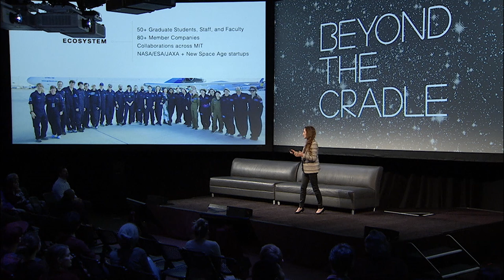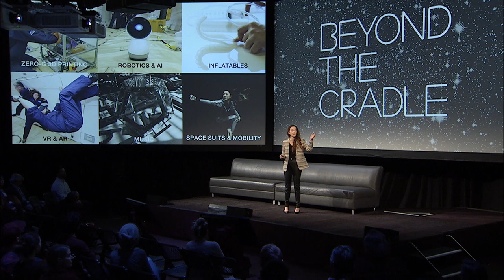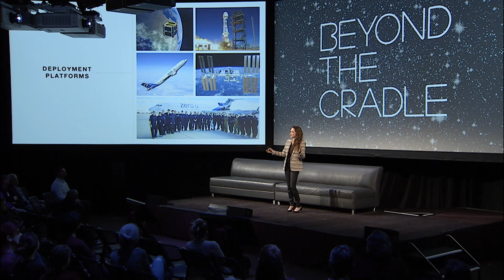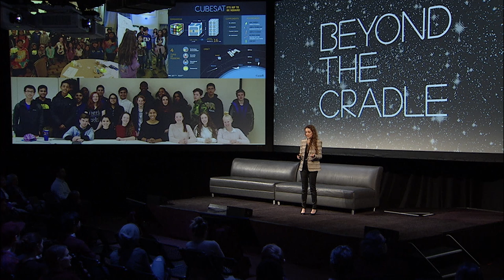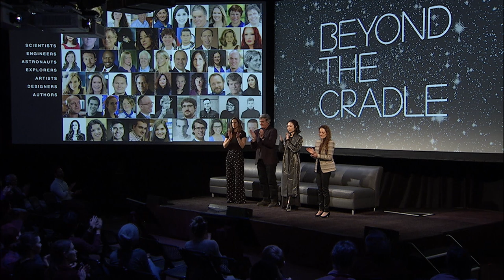BTC 2019 | Closing remarks: Ariel Ekblaw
Ariel Ekblaw wraps up Beyond the Cradle 2019 with research updates from the Space Exploration Initiative and a view of what’s on the horizon.